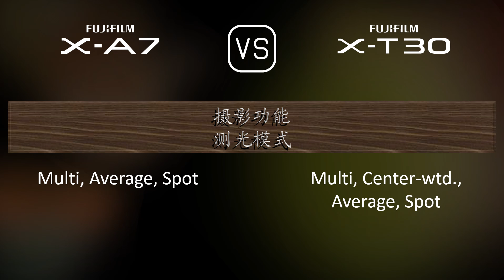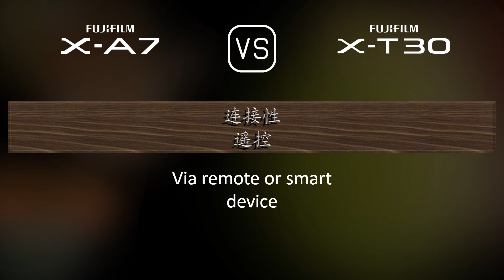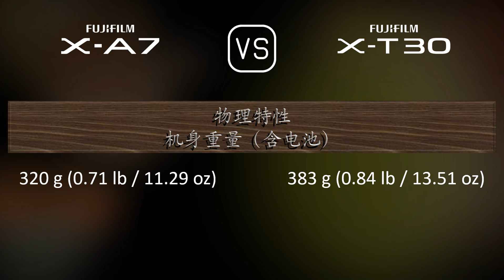Fujifilm X-A7 与 Fujifilm X-T30 的规格比较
本视频是 Fujifilm X-A7 与 Fujifilm X-T30 的功能概述和规格比较 (comparison of specifications)，希望对您有所启发。感谢您的支持。

00:25 推出
00:33 机身
00:40 传感器
01:01 图片
01:16 光学与对焦
01:41 屏幕
01:58 取景器
02:13 摄影功能
03:06 录像功能
03:20 贮存
03:24 连接性
03:49 物理特性
04:07 杂项